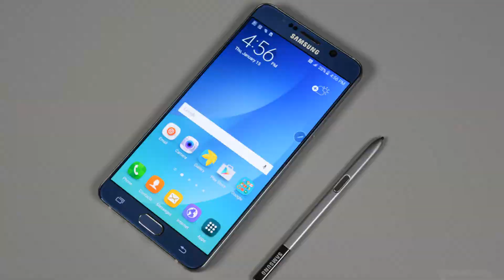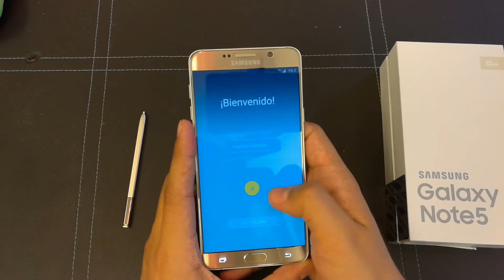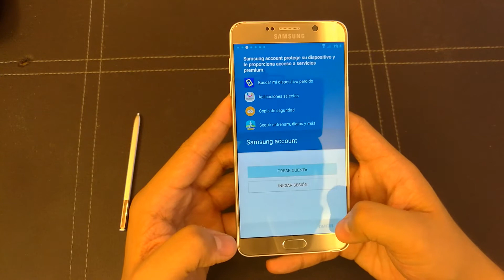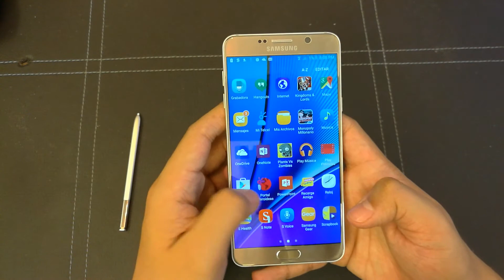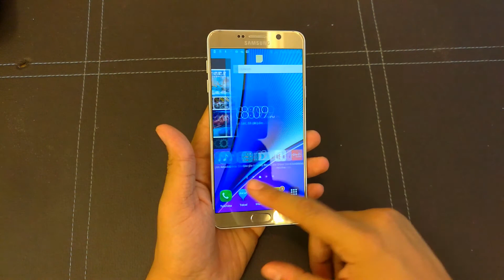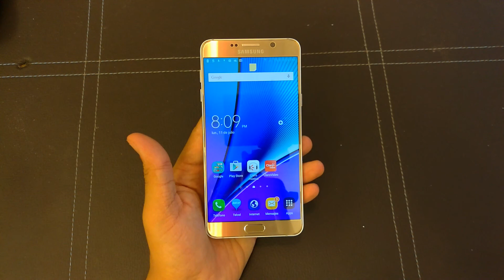Unboxing Galaxy Note 5 - Mejor Phablet para Productividad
Desempaquetado del mejor phablet para personas productivas, que busca un telefonos con añadidos que no podras encontrar en ningun otro smartphone como el S Pen y todas sus funciones exclusivas para sacar el mayor provecho de tu equipo en el día a día.